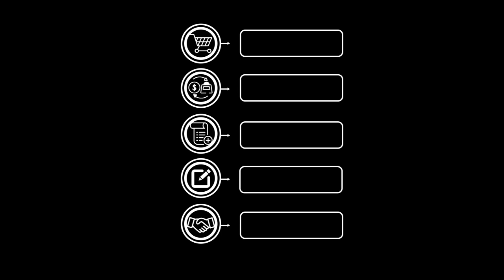Finance Icons Pop Up | Infographics Animation Green Screen 1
No Copyright Green Screen Footages, CG background,

Warning!
-Don't Exploit, sell my art or harm 'Green Screen FX' in any way.